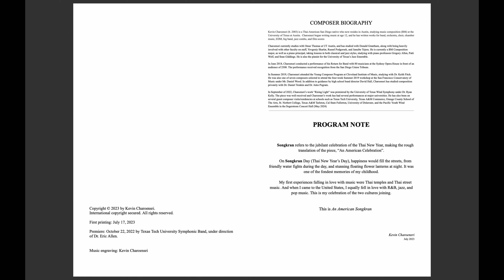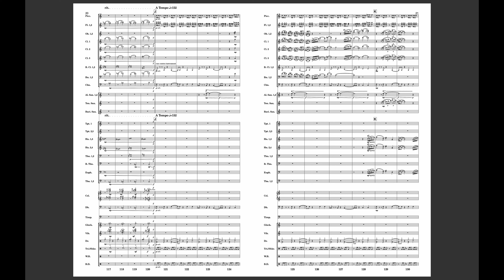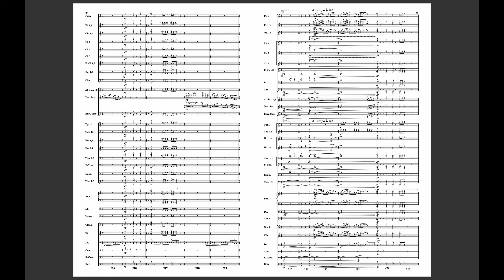Kevin Charoensri - AN AMERICAN SONGKRAN | OLE MISS WIND ENSEMBLE (Score Follower)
Kevin Charoensri - AN AMERICAN SONGKRAN
Ole Miss Wind Ensemble
Directed by Timothy Oliver

Songkran refers to the jubilant celebration of the Thai New Year, making the rough translation of the piece, “An American Celebration”.

On Songkran Day (Thai New Year’s Day), happiness would fill the streets, from friendly water fights during the day, and stunning floating flower lanterns at night. It was one of the fondest memories of my childhood.

My first experiences falling in love with music were Thai temples and Thai street music. And when I came to the United States, I equally fell in love with R&B, jazz, and pop music. This is my celebration of the two cultures joining.